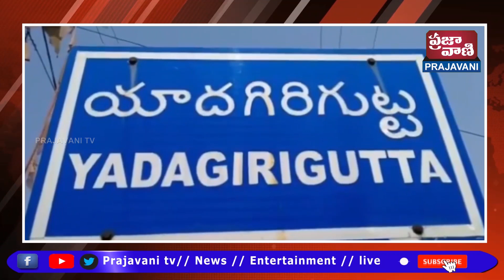యాదాద్రి శ్రీ లక్ష్మీనరసింహస్వామి నిత్య కల్యాణం వైభవంగా నిర్వహించారు